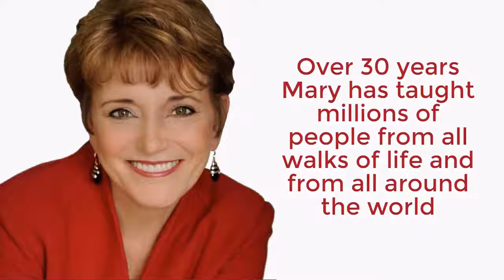Now Playing - Advanced Dream Building Secrets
to learn more about bestselling author and internationally recognized transformational teacher, Mary Morrissey's HUGE announcement that the doors to her extraordinary DreamBuilder® Program are now OPEN!

And, for a limited time, she’s giving away $4,464 in life-transforming bonus gifts!!

This is exciting because if you’re ready to manifest more money, love, good health, happiness and peace of mind in your life…this is THE program that’s going to help you do it, faster and easier than you ever thought possible!

Thousands of people, from all walks of life and from all around the world, have already done just that.

Inside this PROVEN 12-week online program, you will find:

• Become crystal clear on EXACTLY what you most want to be, do, have and give in this one precious life of yours… and discover how to manifest it into your reality without all of the hard work, stress or worry.

• Release fears and limiting beliefs that may have been shackling your happiness and growth for years, and replace them with the confidence and “unstoppability” you need to succeed at ANYTHING you desire.

• Align yourself with the Invisible Laws of Success, so that the Universe begins powerfully supporting you in having your dreams come true.

What’s also really cool is that Mary has been helping people manifest their dreams in order to create lives they love for over THREE DECADES now…

And she’s so confident that her program will work for you too that she even personally guarantees your success, or your money back!

Even though this online program is 12 weeks long, she actually offers a 365-day satisfaction guarantee, if you can believe it!! So there’s seriously no risk.

But you have to hurry, because registration for the DreamBuilder® Program closes in a few short days.
Don’t wait for someday – your time is NOW Go here today ...